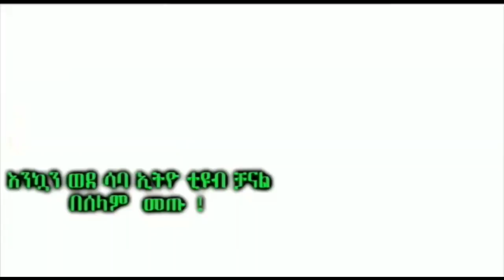👌❤ አንድ ቅባትን-ዘይትን በመጠቀም ብቻ ለፀጉሬ ያመጣው ለውጥ ከአራት ወር በፊት በቀለም እና ከአራት ወር በኋላ ቀለሙን ቆርጨ ካወጣሁት በኋላ ዋው